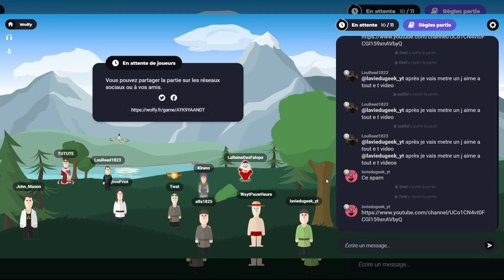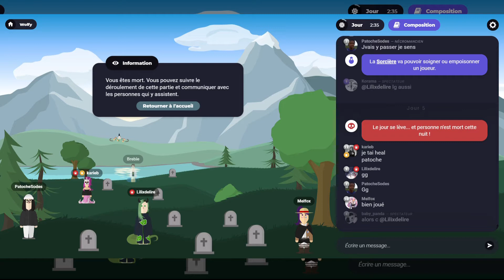Le zap du geek #16